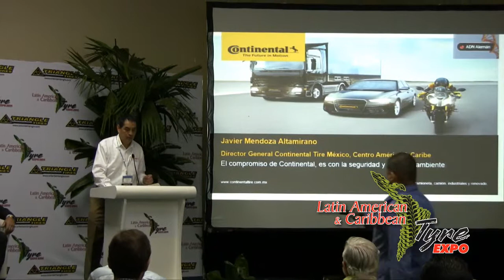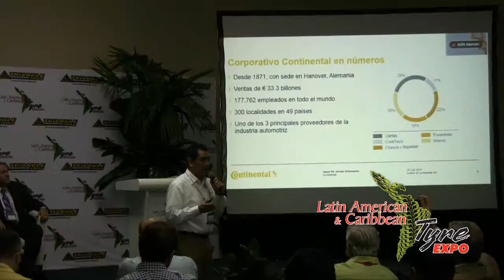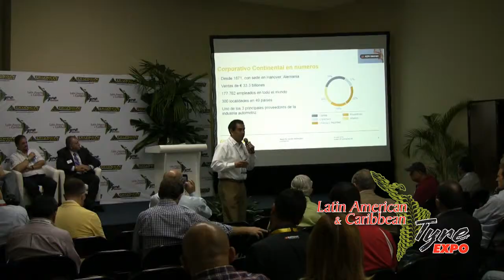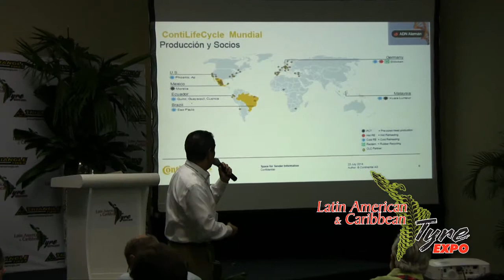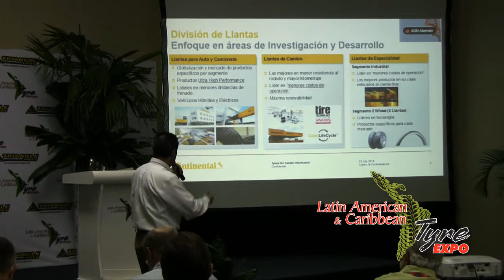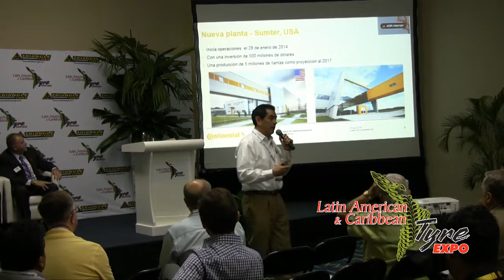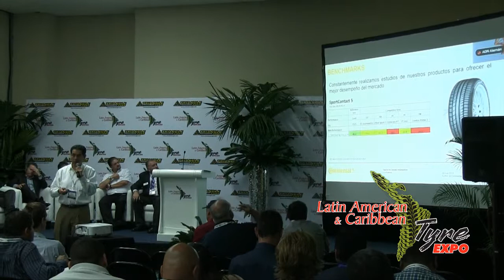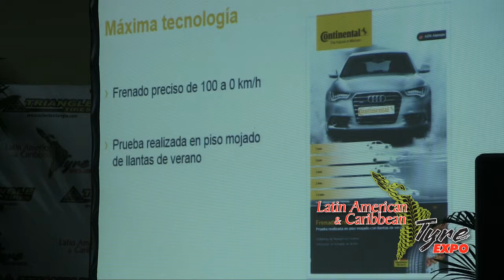Ignacio Javier Mendoza Altamirano, Director - Continental Tire de México - Latin Tyre Expo 2014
Ignacio Javier Mendoza Altamirano, Director - Continental Tire de México
Continental's promise is with security and the environment / El compromiso de Continental es con la seguridad y el medio ambiente

The Latin American & Caribbean Tyre Expo has become the premier tire and related show in Latin America and the Caribbean.
The 2012 Expo was visited by more than three thousand tire dealers from over 80 countries. More than 160 exhibitors participated in the Expo from all over the world. The Expo was a resounding success for all exhibitors and visiting tire dealers.

At the Latin American & Caribbean Tyre Expo, you have the opportunity to connect directly with tire dealers from Central , South America and the Caribbean to expand your market.

2013 marks the 4th anniversary of The Latin American & Caribbean Tyre Expo. Each year the Expo has grown beyond our expectations.
The Expo provides exhibitors with direct access to the Latin American and Caribbean tire dealers in a personal setting that forges long lasting commercial and personal ties.

Panama is a strategic venue, and a familiar and economical location for exhibitors to present their products to the Latin and Caribbean markets. It is also a very familiar location visited by millions of Latin American and Caribbean business people due to the Panama Canal and the duty free zone. Panama is an international air and ocean hub, making it easy for travelers to reach.

THE LATIN AMERICAN & CARIBBEAN TYRE EXPO IS A TIRE SHOW BY TIRE DEALERS FOR TIRE DEALERS.

IT IS THE SHOW AND SELL, NOT THE SHOW AND TELL SHOW.